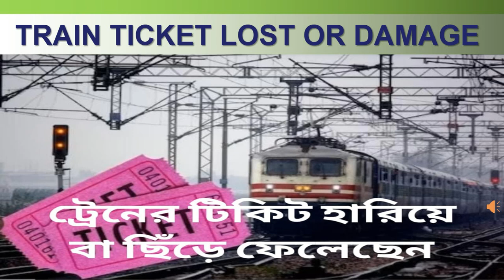ট্রেন টিকিট হারিয়ে বা ছিড়ে গেছে ? ll TRAIN TICKET LOST OR DAMAGE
Law Barret is a firm of Indian Advocates with offices in India. We are a full service law firm comprising of efficient lawyers and consultants. The firm was established in 2002 by Major SK Chakravertty.
Our aim is to deliver comprehensive solutions to all legal requirements of our clients. We have a highly qualified and responsive team comprising of young as well as senior legal professionals who have been recognised and honoured for their outstanding contributions in their respective areas of law. We have expertise and experience in multiple jurisdictions such as PAN INDIA. Our emphasis is on identifying the client’s needs down to the last detail, ensuring that our work is technically faultless and ultimately managing our projects to surpass our client’s expectations.
Our firm has distinct experience in joint ventures and advising clients on various aspects of Indian law and the investment climate in India. We are ready to facilitate diverse trade rights including trading, manufacturing, outsourcing, technology transfers and services between PAN INDIA.
Our lawyers are proficient in English, Hindi, Bengali & other languages.
Our practice areas include (but not limited to) Agency & Franchise, All Law Courts, Banking & Finance, Corporate & Commercial, Charities & Education, Construction & Infrastructure, Dispute Resolution, Employment & Labour Law, Family, Immigration, Intellectual Property Rights, Personal Injury, Private Client Practice & Wealth Management, Regulatory & Compliance, Technology & Commercial Transaction, Mergers & Acquisitions, Joint Ventures, Legal Out sourcings, etc.
WE CONDUCT THIS  LAW RELATED ISSUES IN DAILY LIFE INCLUDING GENERAL INFORMATION, LAW AWARENESS VIDEOS FROM OUR LAW FIRM " LAW BARRET" FOR THE GENERAL PERSONS FOR THAT HE OR SHE NEVER CHEATED AND AVOID THE FRAUD...

IF ANY ENQUIRY REGARDING NEW SUBJECT OR SUBMISSION REGARDING TODAY'S SUBJECT, THEN PLEASE COMMENT IN OUR COMMENT BOX.

IF REQUIRE ANY LEGAL HELP REGARDING SUBJECT OR OTHER MATTER THEN PLEASE CONTACT OUR LAW FIRM WITHOUT TIME LOSS. WE WILL ASSIST YOU.